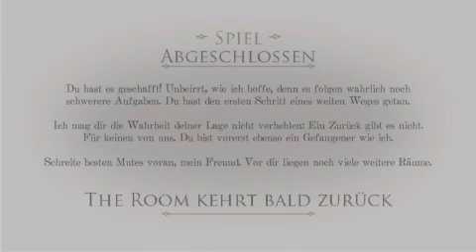Let's Play The Room #04 [Deutsch] [HD]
Mit diesem tollen Rätselspiel der anderen Art kommen Entdecker, Rätsel-Liebhaber und Gruselfreunde gleichermaßen auf ihre Kosten. Ein wirklich geniales Spiel und ist allemal ihr Geld wert und zu empfehlen.

Die App ist von Fireproof Studios Limited und die App könnt ihr zur zeit für wenig Geld im App Store erwerben.